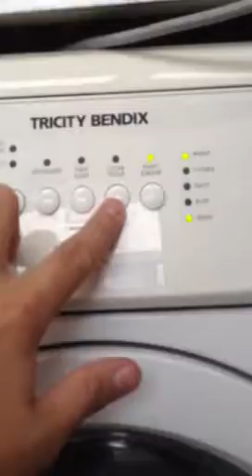Tricity bendix aw1200w service wash part 1